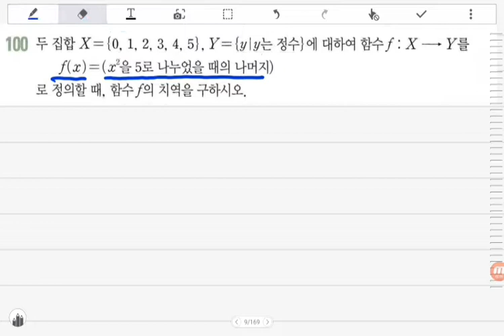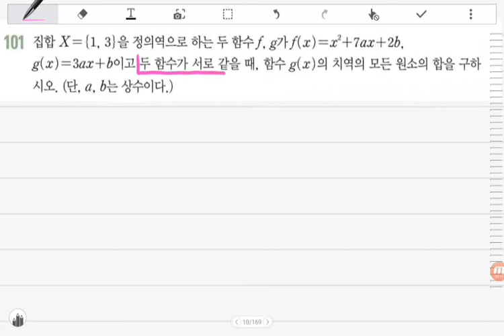[BDBD수학]개념원리 수학 하 P102 01함수 확인체크100,101,102